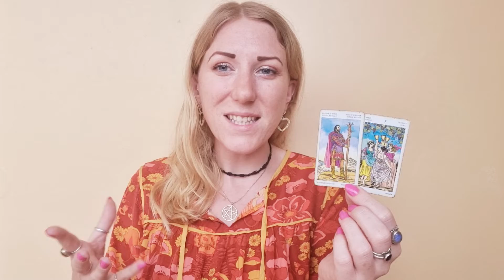💘 CANCER Full Moon in Virgo Love Reading Horoscope & Tarot March 14-20 2022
💘 Read about the Venus-Mars conjunction and what it means for your relationships below: